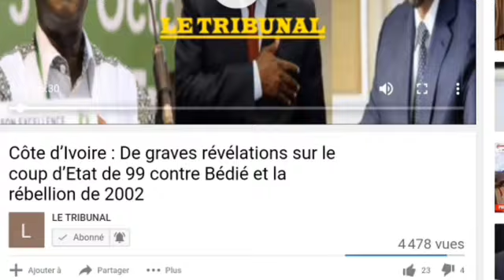Côte d’Ivoire : « voici pourquoi Soro est tant combattu par Ouattara »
Pourquoi Alassane Ouattara combat tant aujourd’hui Guillaume Soro qu’il adulait hier comme vous ? Réponse avec le professeur Mamadou Traoré.